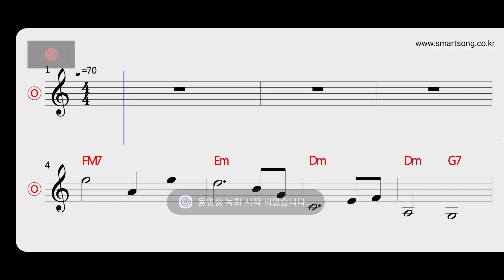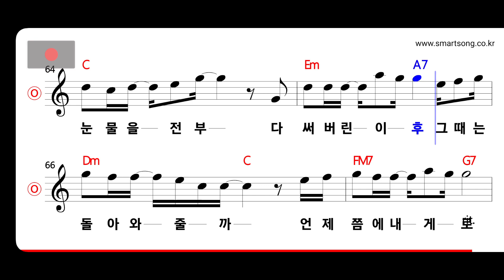SG워너비 - 너는 내 전부 MR